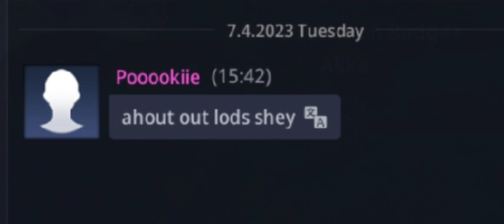lvl125 lancer vs lvl131 arbalist in magic square _ULTI DE GULAT_